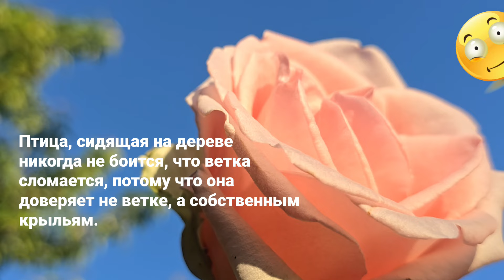Знаки Зодиака, вы знаете... Птица сидящая на дереве... / 20522